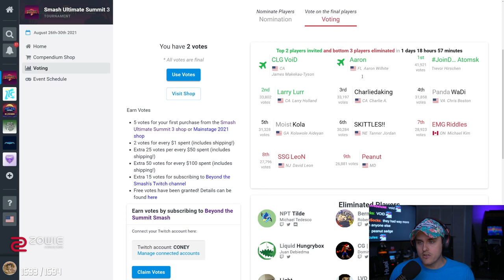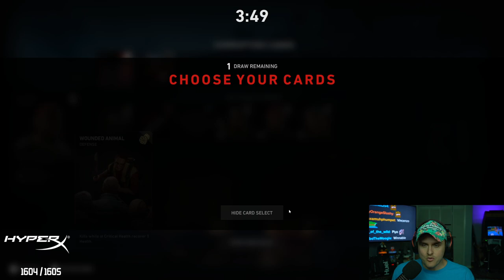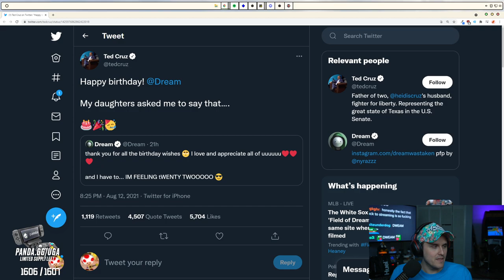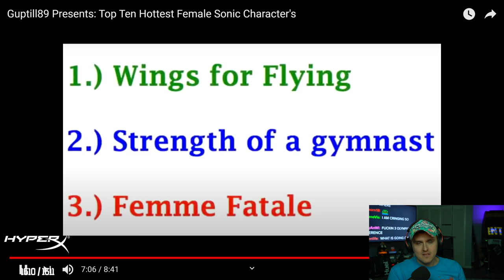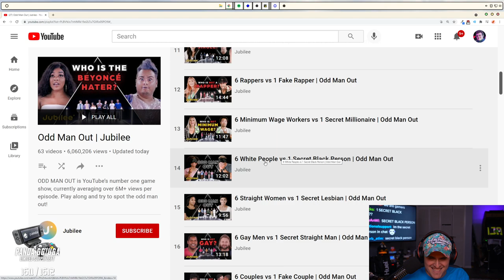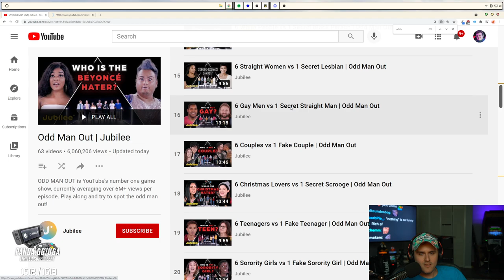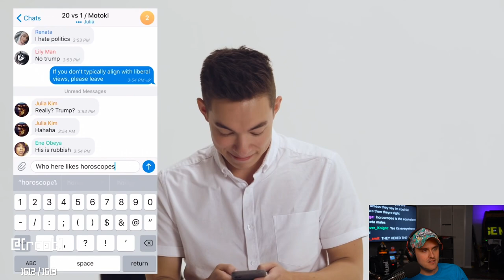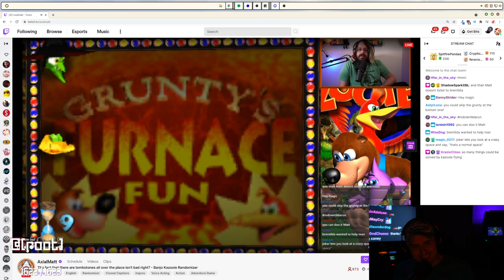Coney Watches Odd Man Out (8/12/21)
Coney plays Back 4 Blood, then reacts to more Youtube vids. He settles on watching Odd Man Out from Jubilee.

0:00 Intro
22:00 Back 4 Blood
2:17:00 Reactin
3:13:00 Jubilee